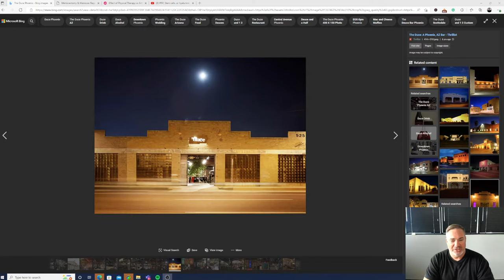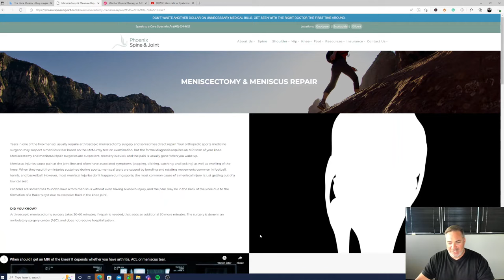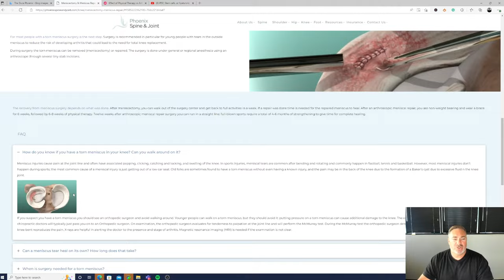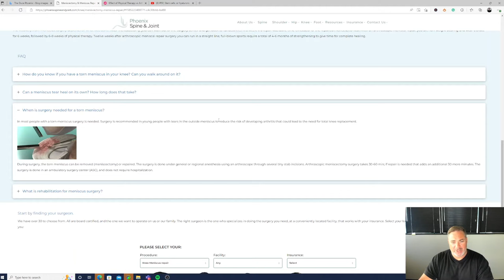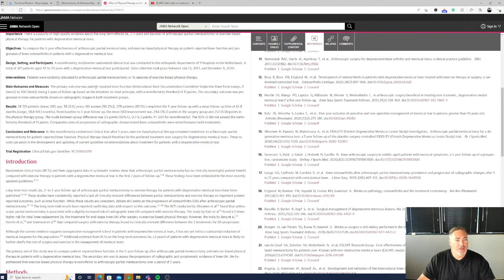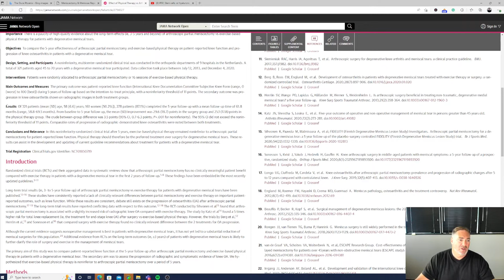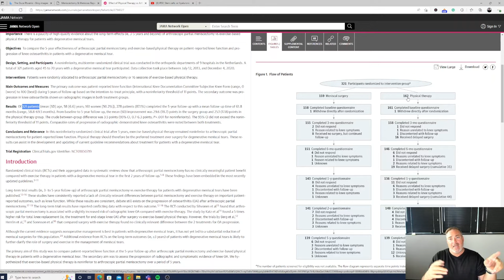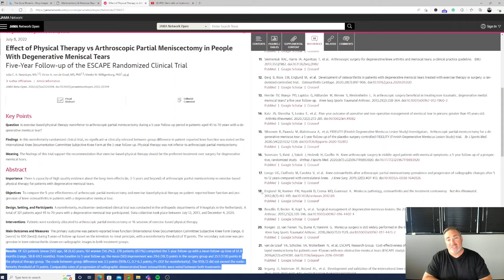Over 55 with knee pain due to a torn meniscus... should you have it scoped? | A NEW STUDY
So often as we age our virtues become vices. I tore my meniscus in my forties and didn't have time out from my surgical schedule to get it fixed. Ten years later I have arthritis? Should I have had the surgery? A  new study says no.